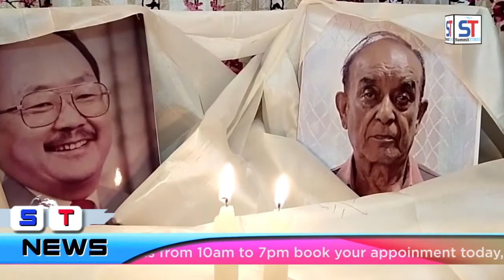Summit TIMES Daily News | 18-11-2020